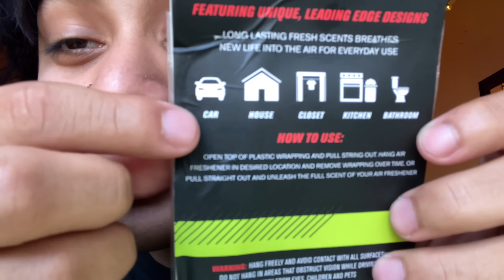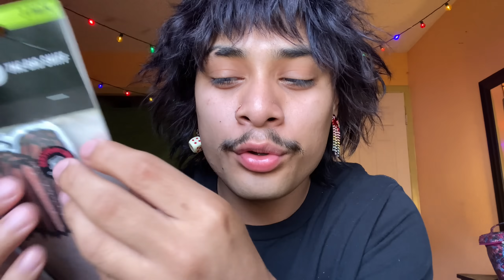FAST y RANDOM aggressive triggers 👨🏻🛋️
Hope you enjoyed this video GaNg 🪖🍄
my bad i dipped out for a week me had to hibernate in my realm for a bit 🧙🏻‍♂️ 🌲
i refueled on good vibes dust 😀 ✨ and let’s have fun in the vida gracias EL GaNg por el love🤍
🫂  [virtual hug]
👨🏻 beautiful vibes to you, to more smiles, more love, more fun in the vision ahead 🛣️
Were all just creatures making a way in this life
STAY UP wise fellow, never stop chasing what makes you happy 🤘🏽KAKAWWWW! 🦢
👨🏻‍🦲ME SOCIALS🤹🏻‍♂️
Be smooth stay clean 🧼